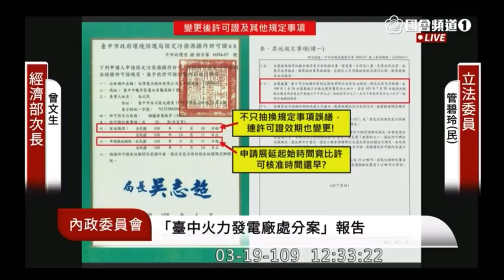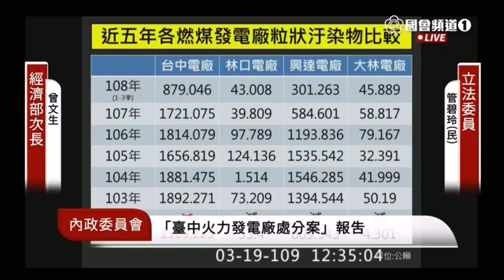“官員之間不能互相質詢！” 管碧玲 質詢 中火 台中市環保局 誤繕 經濟部 環保署 2020 03 19 內政委員會【立法院演哪齣？】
主席 陳玉珍
經濟部次長 曾文生
環保署副署長 沈志修
中市環保局副局長 陳宏益
法務部次長 陳明堂

行政程序法 第101條
行政處分如有誤寫、誤算或其他類此之顯然錯誤者，處分機關得隨時或依申請更正之。
前項更正，附記於原處分書及其正本，如不能附記者，應製作更正書，以書面通知相對人及已知之利害關係人。

提到盧秀燕當年所提空污法第二十八條（中央主管機關）

（注：管碧玲生於台中豐原）